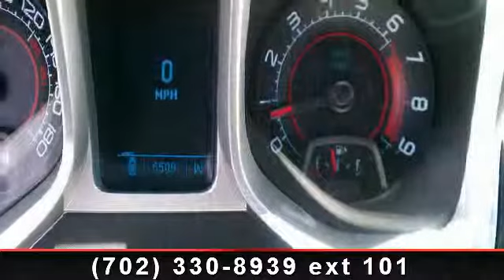2010 Chevrolet Camaro - Henderson Chevrolet - Henderson, NV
Cleanest 2010 I have seen in a long time, its black on black stick shift with leather , sunroof and up graded stereo.